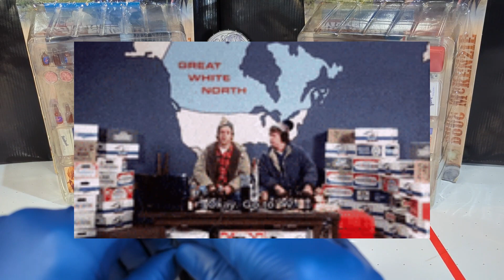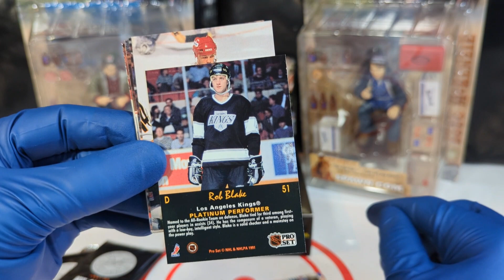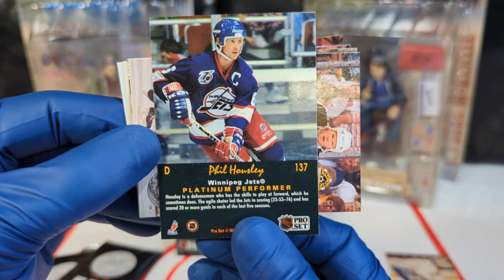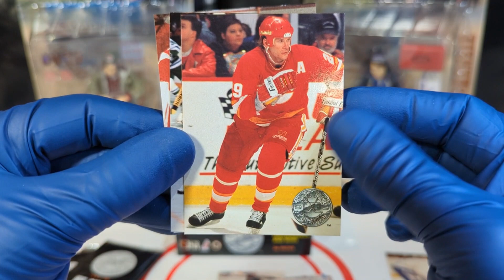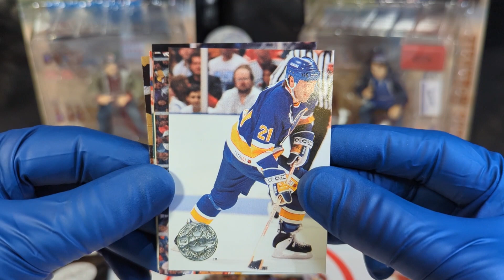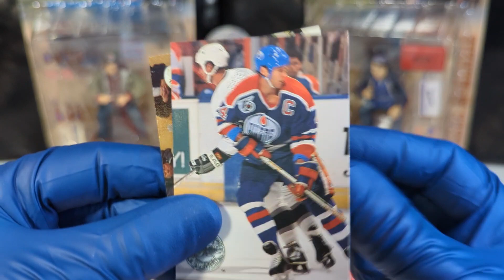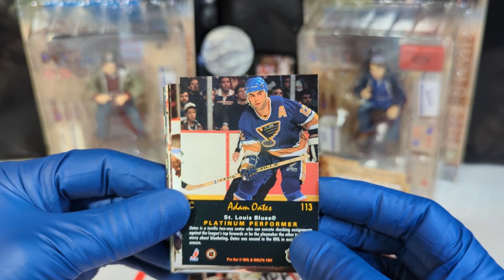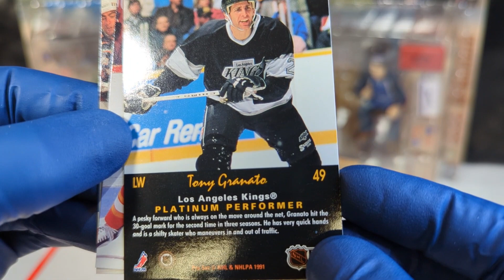3 Packs of 1991 Pro-Set Platinum NHL Hockey 🔥packopening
Hello! Today we are opening 3 Packs of 1991 Pro-Set Platinum NHL Hockey cards! Let me know what you think of the packs and who was your favorite player!